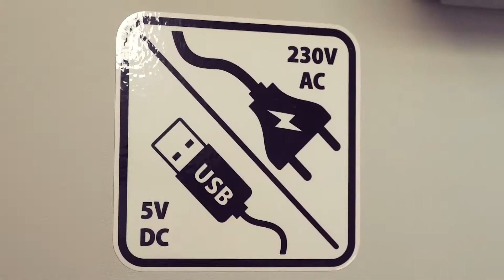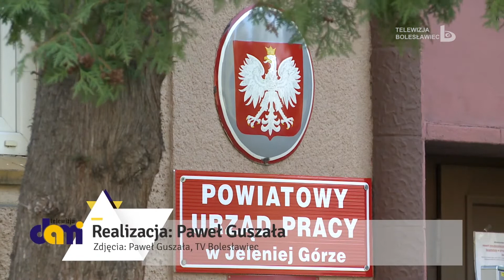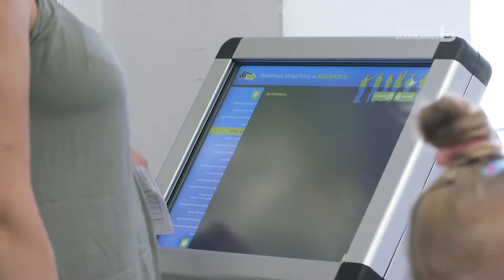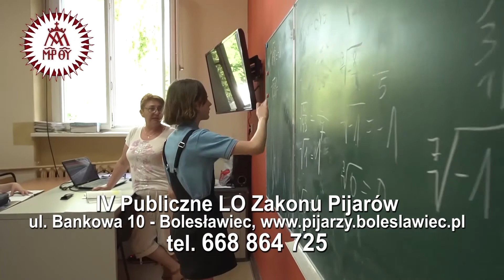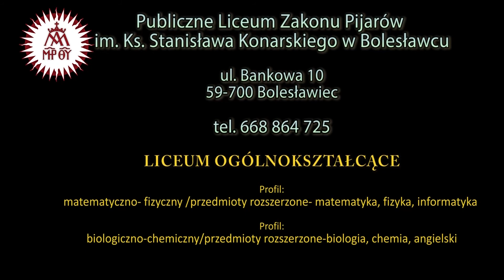Wydarzenia 30 maja 2020